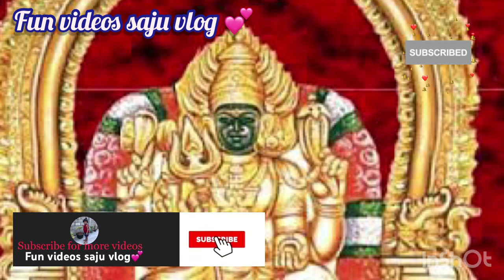Madhura kaali mandhira kaali tamil pakthi padal subscribe my YouTube channel fun videos saju vlog 💕